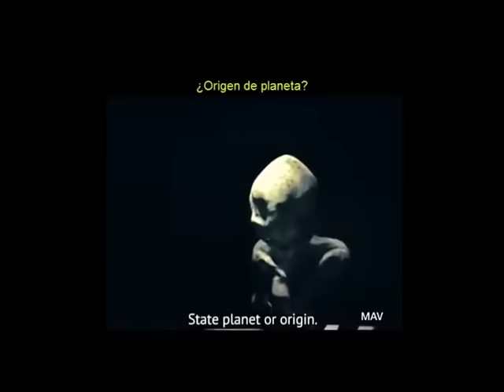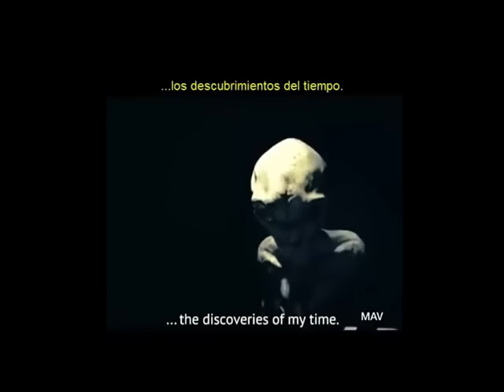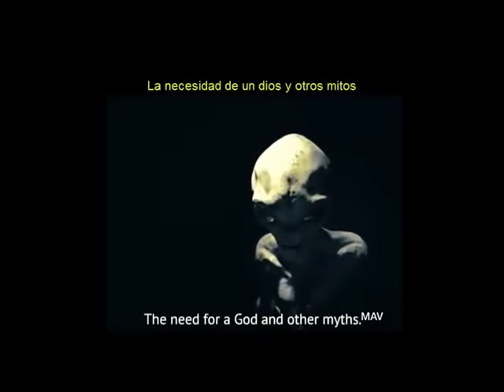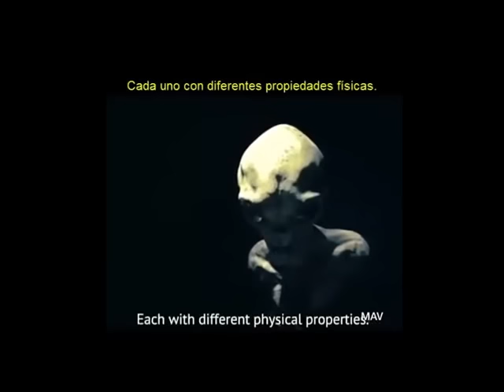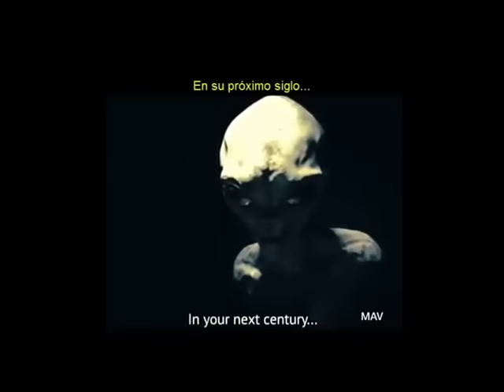LIBERAN ENTREVISTA DE SUPUESTO ALIEN 1964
Verdadero o Falso? Tu que opinas? y por que...